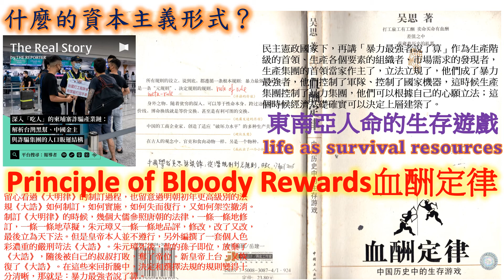血酬定律principle of bloody rewards東南亞人的生命等價交換生存遊戲survial game形式人命納索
柬埔寨詐騙與台灣：在「一帶一路」與「新南向政策」牽扯中，青年被捲入人販子泥潭

台灣島內因接連有青年人被引誘到柬埔寨從事電信詐騙活動，甚至遭受禁錮虐待，或拐賣他處，警察證實至少120人在當地未能聯繫。在野黨派嘲笑，同時批評執政民進黨營救不力。
在此之前，美國國務院發表年度《人口販運報告》，將柬埔寨降至情況最惡劣的第三級觀察名單，引起金邊政府強烈不滿。該報告明確指控由中國人組織的犯罪集團誘騙外國勞工到柬埔寨，從事電信詐騙活動。在美國紐約的中國勞工觀察創始人李強指出，發生在柬埔寨的誘騙與反覆拐賣問題，受害人仍以中國大陸佔多，台灣籍受害人粗略估計佔約5%，中國詐騙集團在柬埔寨活動實際已存在相當一段時間，發生在西港的侵害人權行為讓人「震驚」，包括虛假招聘、沒收受害者護照或其他身份證明文件、綁架、軟禁、強迫勞動、暴打和性侵害。

這起有關詐騙與人口販運的跨國犯罪活動受到輿論關注之際，台灣的「新南向政策」與中國大陸的「一帶一路」倡議也被牽扯其中。自2013年中國國家主席習近平正式提出「一帶一路」倡議後，中國人大量湧入西港，從2013年的8萬人增長至2019年的25萬；2019年7月，當地統計數字顯示，西港90%企業由中國人擁有。
中國外交部8月18日對此發表評論說，中國駐有關國家使領館正與駐在國政府，保持密切溝通，積極查找並解救相關人員，中國將「全力維護包括香港同胞和台灣同胞在內的海外中國公民安全與合法權益」。駐柬使館再次鄭重提醒中國公民務必循正規渠道來柬，千萬不要輕信網賭電詐集團編織的暴富謊言。

不少評論指出，柬埔寨洪森政府多年來遵從中國大陸的「一個中國」政策，台灣無法在柬埔寨設立代表機構，增加了救助滯留台灣民眾的難度。連日來，台灣媒體報道顯示，詐騙集團誘拐台灣人到柬埔寨的手法名目眾多，舉凡有招聘化妝師、美髮師、魔術師，也有網絡情緣詐騙。人被騙到當地，想要脫離控制，就得向詐騙集團繳付贖金。李強指出，每人金額可達3萬美元。你要走，可以，你要再幫我找幾個人來，我人夠了你才能走，不是說付了錢我就可以走。那個園區範圍相當、相當的大，他需要很大量的人來支撐詐騙運作。

柬埔寨許多線上博弈公司因禁賭令紛紛轉型，改為從事網上愛情詐騙、投資詐騙等，而因詐騙對象是說中文者，許多中國大陸民眾就被招攬到當地從事電話詐騙。園區被高高的圍牆和帶刺鐵絲網圍起，裏面的人也幾乎與世隔絶。園區內有餐館、診所、理髮店、KTV等各種服務設施，但大部分只開放給園區職員。詐騙集團選擇搞封閉式「詐騙園區」，是為了減少對柬埔寨本地人民的滋擾，但隨著中國籍老闆透過投資取得柬埔寨公民身份，繼而勾結當地官員作保護傘，「園區會越做越大，那比較脫序的行為也會越來越發生」。警察與其他官員「合謀」，讓西港等地的這些網絡詐騙運作存在；基層警察通風報信，以換取金錢或性服務賄賂，致使針對色情相關人口販運集團的執法行動失敗。

觀察人士均注意到，這次台灣人接連被誘騙至柬埔寨事件鬧得沸沸揚揚，與民間組織甚至是網紅率先出動營救被困人士有關。其中，一個由新加坡詐騙倖存者成立的組織「全球反詐騙組織」（Global Anti Scam Org; GASO）據報先後向台灣與馬來西亞執法部門提供情報，又派員親赴當地，救出多名受害人。

與此同時，泰國警察宣佈抓獲擁有柬埔寨國籍的中國非法網上賭場嫌犯佘智江，等待中國提出引渡申請。這位又名佘倫凱的富豪同時被指控將原本設於西港的「詐騙園區」轉至緬甸克倫邦妙瓦底地區（Myawaddy, Kayin），其被捕消息讓受騙人員自西港轉賣他處的問題進一步曝光。

柬埔寨詐騙案風波延燒，黃家業是大馬檳州的前進黨主席，過去曾多次參與拯救「豬仔」的工作，曾協助至少46名大馬「豬仔」返國。早前卻宣布「金盆洗手」，還透露不少「豬仔」如今已「黑化」、被「洗腦」，而現在拯救「豬仔」的工作也愈來愈困難，因為有網紅將贖金炒得很高，而且不少被救回來的「豬仔」其實是詐騙集團的線人，他們之所以回國，是為了幫助人蛇打探政府的救援方式。原文網址: 柬埔寨詐騙｜馬來西亞「豬仔救星」宣布不再救人　理由令人心寒 | 香港01

《潛規則：中國歷史中的真實遊戲》，通過對歷代歷史的分析，抽象出了一些前人未曾認真敘述的歷史結論，並且給了相應的命名。提出「第二等公平」，在《隱蔽的秩序》中吳思給出的解釋是：「人們私下默認的一種被壓縮的公平標準。這種公平雖然背離了正式規則的標準，卻符合潛規則的標準。借用魯迅「想當奴隸而不得」的說法，儒家和正式法規所承諾的第一等公平為臣民級的公平，第二等公平就是奴隸級的公平。對民眾來說，這種標準雖然比正式規定低了一個等級，卻往往是「民習安之」的真實標準。
《血酬定律：中國歷史中的生存遊戲》，所謂血酬，即流血拼命所得的酬報，體現着生命與生存資源的交換關系。血酬的價值，取決於所拼搶的東西，這就是「血酬定律」。吳思還提出「法酬」，並分析「匪」、「民」、「官」之間的切換關係和內在驅動力，從晚清到民國，吃這碗飯的人比產業工人多得多。可以較清晰地解釋中國歷代暴力集團的行為方式和生存策略，並在此書中更加深入地討論了歷朝歷代崩潰的根本原因，得出「淘汰良民」的假說。

元規則是指中國學者吳思提出的一條歷史規律：暴力最強者說了算。他以此「原始的規則」來描述何為「決定規則的規則」。如平民面對土匪、官吏等等有槍有權（權力事實上還是從槍桿子裏來的）勢力的時候，所要遵循和認可的行為標準是由對方決定的。
再講「暴力最強者說了算」不合時宜，在如今的民主憲政國家下，作為生產階級的首領、生產各個要素的組織者、市場需求的發現者，生產集團的首領當家作主了，立法立規了，他們成了暴力最強者，他們控制了軍隊、控制了國家機器，這時候生產集團控制了暴力集團，他們可以根據自己的心願立法；這個時候經濟基礎確實可以決定上層建築了。